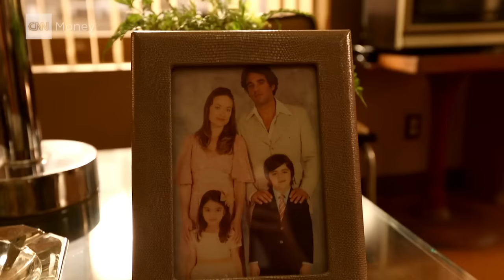Inside look at Scorsese and Jagger's new HBO show 'Vinyl'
CNNMoney's Brian Stelter goes on the set of Martin Scorsese and Mick Jagger's new HBO show "Vinyl" and hears from HBO CEO Richard Plepler what viewers can expect from the show.